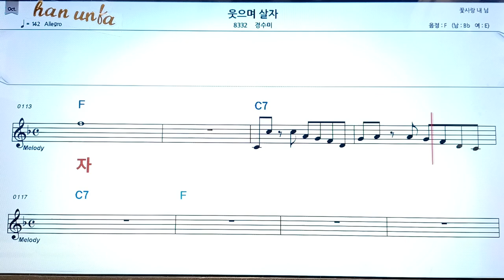웃으며 살자/경수미👍노래 반주, 코드 악보,가라오케💋Karaoke*Sheet Music*Chord*MR